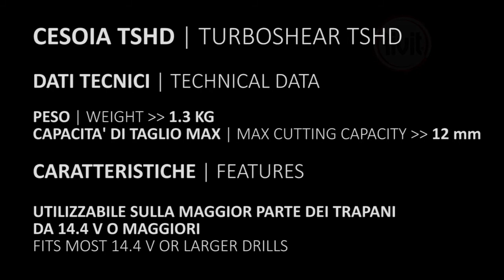Rivit TURBO SHEAR MALCO TSHD | Cesoia per taglio lamiera | For cutting sheet metal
Capacità di taglio: acciaio spessore max 12/10.
Testa di cesoia leggera per controllo facile ad una sola mano. Il morsetto retrattile si adatta ad alloggiamenti del trapano grandi o piccoli.
Le lame di lunga durata producono tagli di rifinitura veloci e regolari, e tagli compatti circolari rivolti verso sinistra o squadrati in tubature, tetti e pannelli da costruzione in metallo.

Cutting capacity: max steel thickness 12/10.
Lightweight snips head for easy one-hand control. Telescoping clamp fits large or small drill housing.
Long lasting blades make fast, smooth trim cuts and tight left circular or square cuts in metal ductwork, metal roofing and building panels.

Rivit
Via Marconi, 20 - Loc. Ponte Rizzoli
40064 Ozzano dell’Emilia (Bologna) Italy